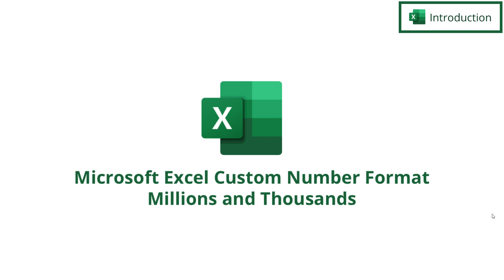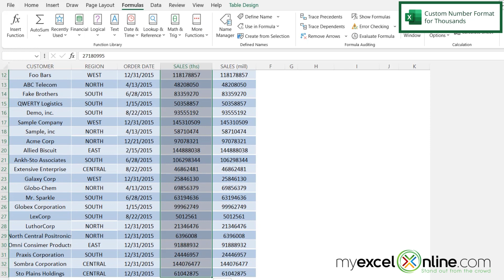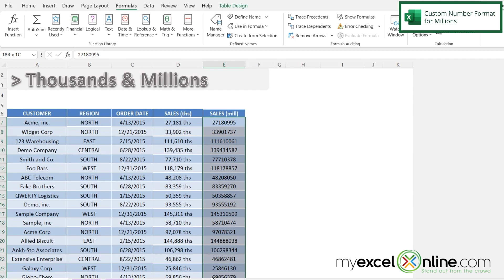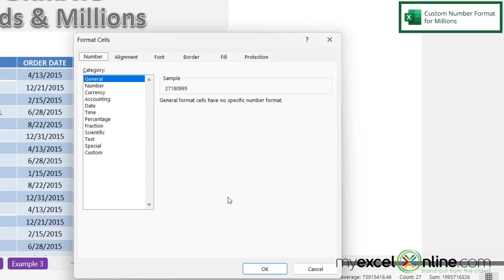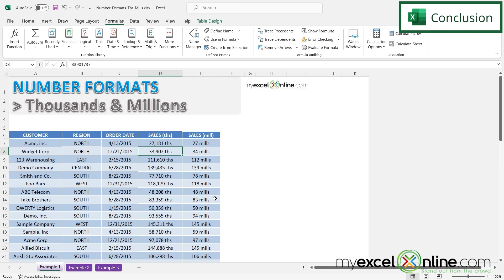Microsoft Excel Custom Number Format Millions and Thousands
In this tutorial, we will go over how to use the custom number format in Microsoft Excel for formatting thousands and millions. We will show you how to access the custom formatting window and the differences between using a pound sign and a zero. We will also show you how to use commas and labels in your custom formatting. This is a great video for anyone wanting to learn more about custom number formats in Microsoft Excel.

Microsoft Excel Custom Number Format Millions and Thousands Time Stamps ⌚

00:00 - Introduction to Microsoft Excel Custom Number Format Millions and Thousands
00:26 - Spreadsheet Description for Microsoft Excel Custom Number Format Millions and Thousands
01:02 - Custom Number Format for Thousands in Microsoft Excel
03:48 - Custom Number Format for Millions in Microsoft Excel
04:39 - Comparing the Custom Number Format for Thousands and Millions
04:58 - Conclusion for Microsoft Excel Custom Number Format Millions and Thousands

Cheers,

JOHN MICHALOUDIS
Chief Inspirational Officer & Microsoft MVP